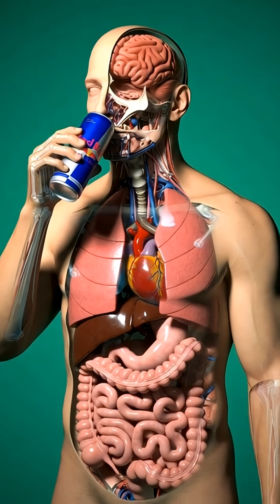What Happens Inside Your Body After Red Bull? ⚡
Red Bull energy drink
red bull side effects
caffeine effect on body
energy drink explained
what happens after drinking red bull
human body animation
medical 3D animation
energy drink health risks
red bull benefits and risks

energy drink explained
human body animation
medical 3D animation